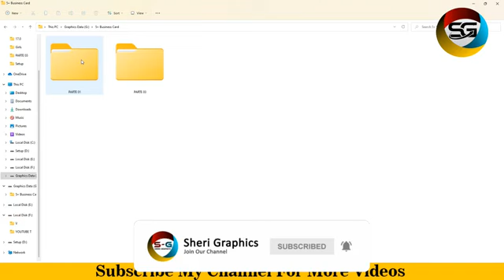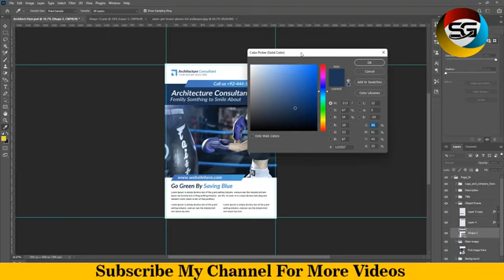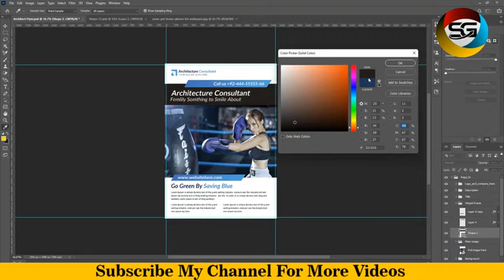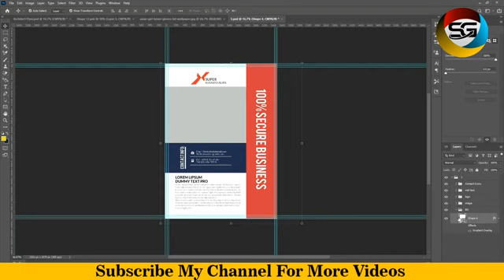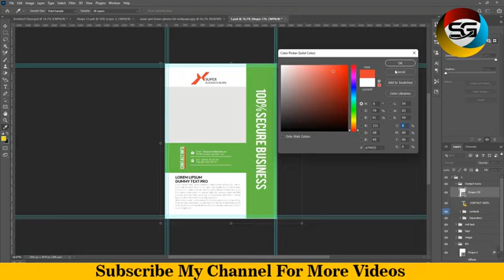Business Flyer Design Bundles |Sheri Graphics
Sheri Graphics Channel Provide Free Templates With Tutorials

Stickers Templates
Slideshow Templates
Promo Templates
Logo IntroTemplates